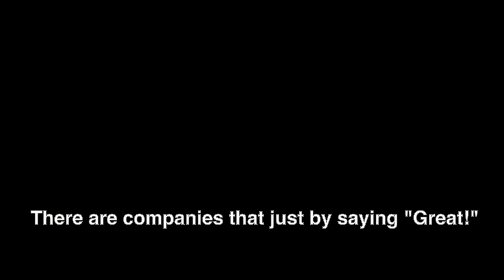The One Secrete to Feeling Great converted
☆　About Yoshihito Kamogashira

YouTube public speaker
Tokyo Kamogashira Land, Inc. CEO
Kamogashira Seaparadise, Inc. CEO
Kamogashira Studio Japan,Inc. CEO

Joined McDonald`s Japan as a part-timer at the age of 19. Worked for 4 years and then became a regular employee at the age of 23. At 30, he became a manager of one location. At 32, out of 3,300 location nationwide in Japan, he was awarded for being No.1 in customer satisfaction, employee satisfaction, and sales growth. After that, he was awarded as the best consultant for McDonald`s. Furthermore, he was awarded the President’s Award (from US), Circle of Excellence(from US), and of all the employee’s in Japan the most awarded overall.

In 2010 he started Tokyo Kamogashira Land.

Currently, he tackles the topics of talent development, leadership training for managers, and training for improving customer satisfaction, sales, and speaking skills. These are done through public lectures and seminars, which are considered the most passionate lectures done within Japan. While at the same time he also manages three companies and one non-profit organization.

Over 70,000 hrs. of his videos are watched every day, and with more than 60,000,000 views total, so as to take the lead in spreading out good and useful information and changing the world for the better.